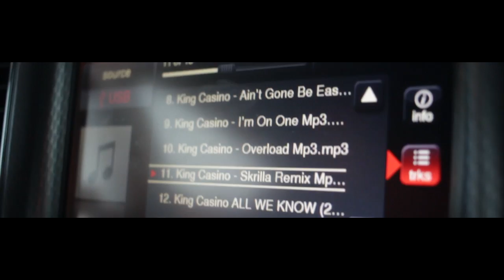King Casino - CasinoKings Vlog (Shot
Upcoming Delaware Artist King Casino heads to Philly for a Def Jam showcase at Mansion and shuts it down.

King Casino Instagram - @Iamkingcasino_bbm

SwazyFilmz Instagram - @OfficialSwazy
 SwazyFilmz Twitter - @OfficialSwazy